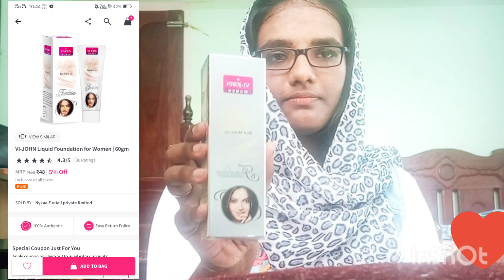All products under 100 ||nykaa haul video || affordable nykaa haul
Hope u all enjoy this video nd I will be back with another one On this channel I mainly deals with beauty fashion and lifestyle For more updates subscribe to my channel and and press on the bell icon

background music

product

everyouth face wash
biotique face scrub
Garnier face serum cream
Elina face pack ubtan
swis beauty eye brow pencil
lakmi Kajal
Elli 18 compact powder
roll on foundation ( not in stock )
liquid foundation

***Copyright:- All the content published on this channel is protected under the copyright law and should not be used and can only used by creator's ( Fathima fanzeb ) permission ***